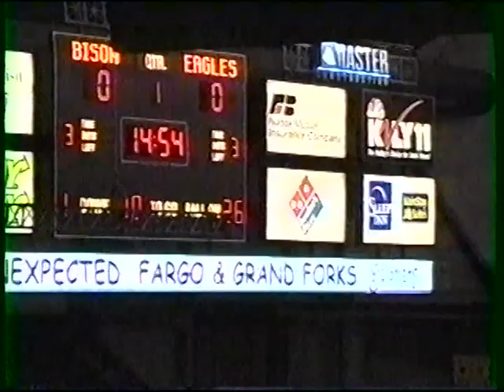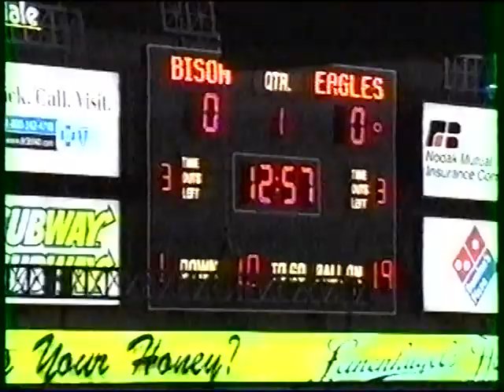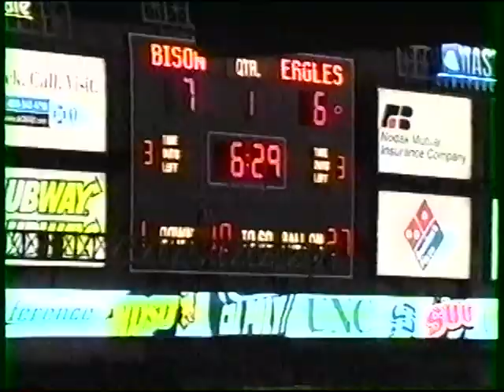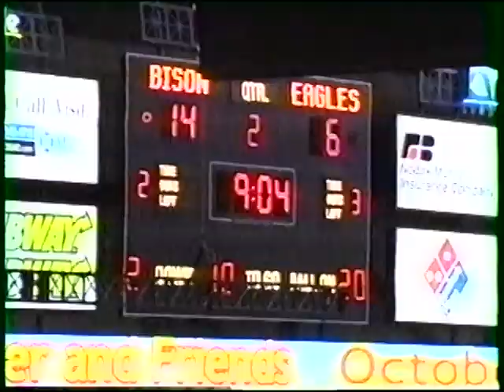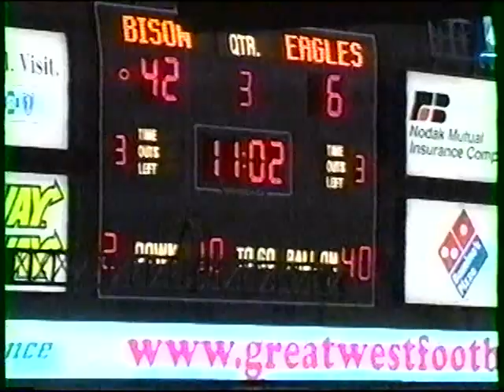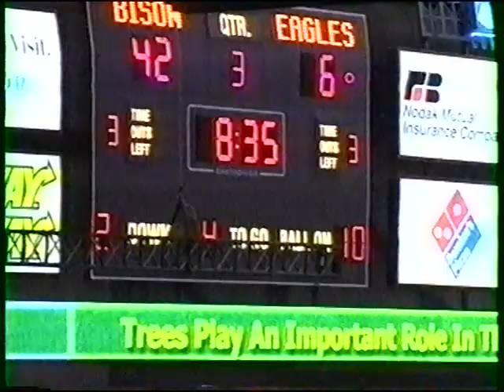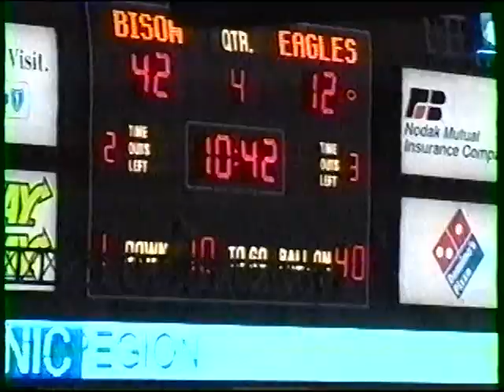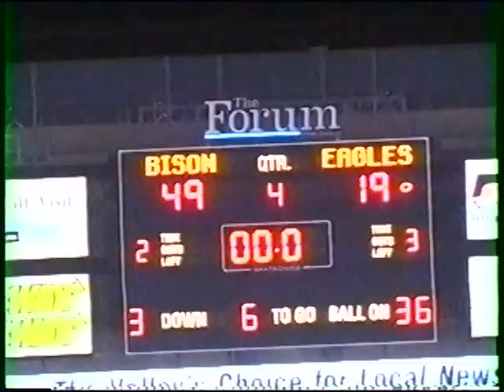NDSU vs Carson Newman 2004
Split back veer.